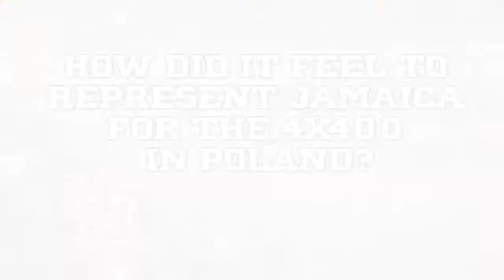Errol Nolan: IAAF World Indoor Championships 4x400 Bronze Medalist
Hear from Houston Cougar & Jamaican National team member Errol Nolan, as he talks about his experience at world indoors and what he hopes to accomplish this season for the Cougars.